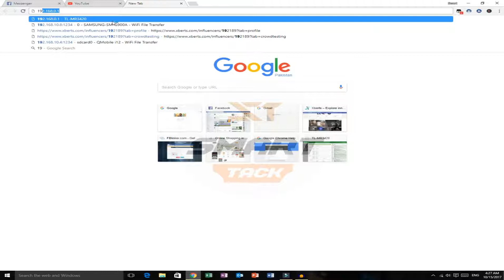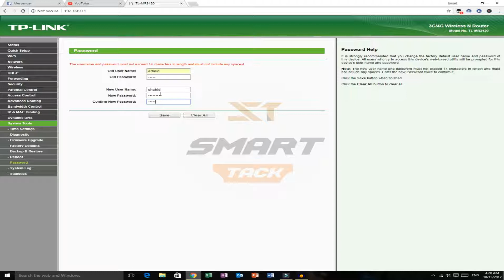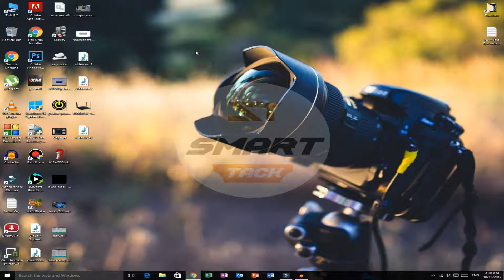How to Change Wifi Router Username & Password In 2 Minutes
How to Change replace Your wireless device Router Settings Username And Password Name In any device Tp-link Router

Smart Tack Website and YouTube channel provides a Platform where news,
updates and articles related to gadgets, mobile apps and new technologies are served.

SOCIAL NETWORKS